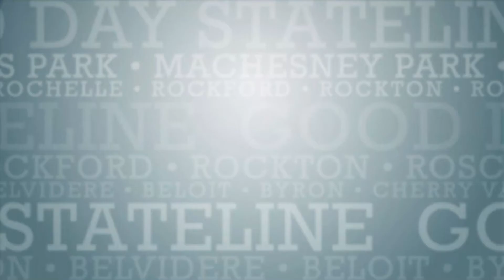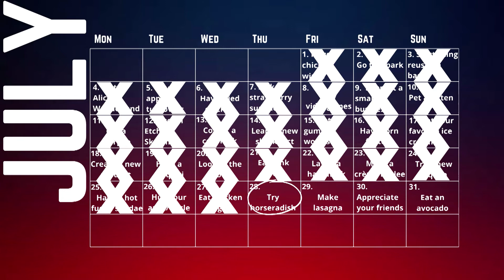Throwback Thursday: Ice Cream Week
You told us your favorite ice cream flavors, and Michelle is telling us about the time she had an ice cream/donut sandwich.